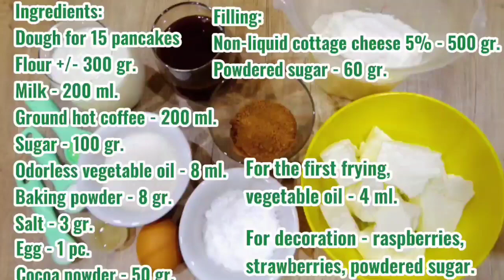ОБАЛДЕННЫЕ ДОМАШНИЕ ШОКОЛАДНЫЕ БЛИНЫ НА МОЛОКЕ. РЕЦЕПТ ВКУСНЫХ БЛИНОВ С ТВОРОГОМ/ МАСЛЕНИЦА.Recipe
Предлагаю приготовить на Масленицу вкусные домашние шоколадно-кофейные блины! Можно подать с фруктами и творожной начинкой! Весеннего настояния!)

 🍲  Рецепт ниже под видео!

Ингредиенты:
Тесто на 15 блинов
Кофе молотый горячий – 200 мл.
Сахар – 100 гр.
Растительное масло без запаха – 8 мл.
Какао порошок – 50 гр.

Начинка:
Творог не жидкий 5% - 500 гр.

Для первой жарки растительное масло – 4 мл.
Для декора – малина, клубника, сахарная пудра.

Ingredients:
Dough for 15 pancakes
Ground hot coffee - 200 ml.
Sugar - 100 gr.
Odorless vegetable oil - 8 ml.
Filling:
Non-liquid cottage cheese 5% - 500 gr.
For the first frying, vegetable oil - 4 ml.
For decoration - raspberries, strawberries, powdered sugar.